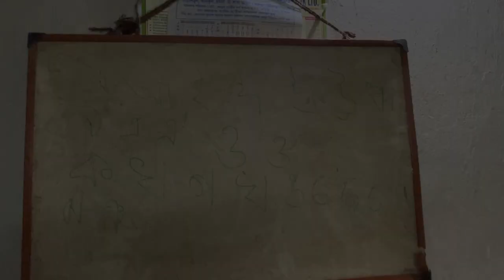ছাত্রের ফাঁদে মাষ্টার কাঁদে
Bongobadi Motion Pictures